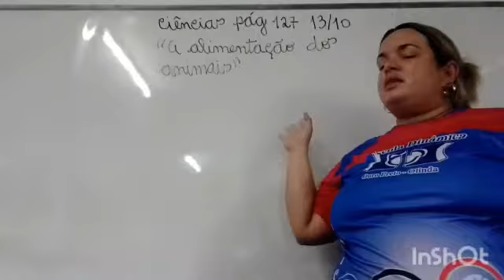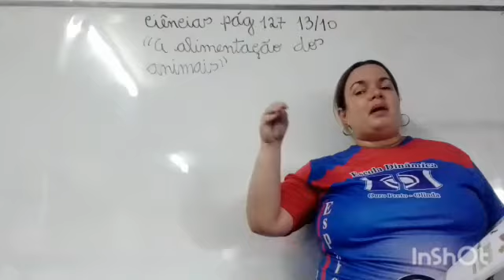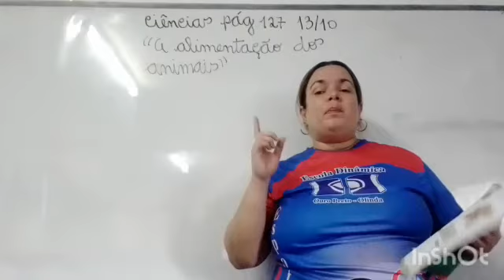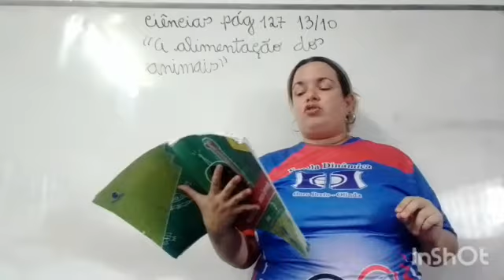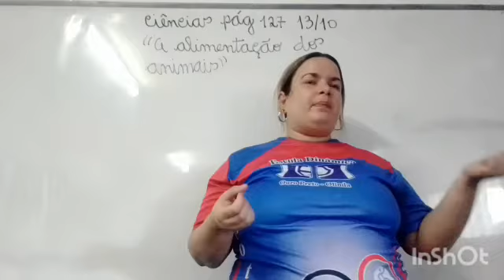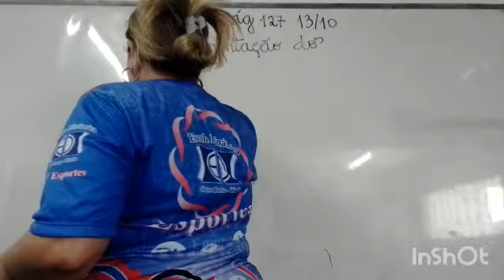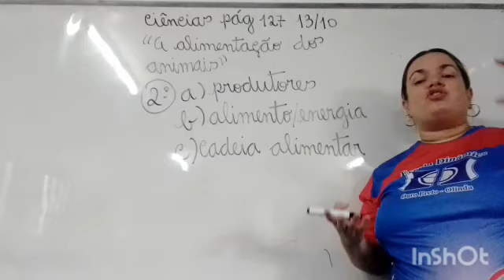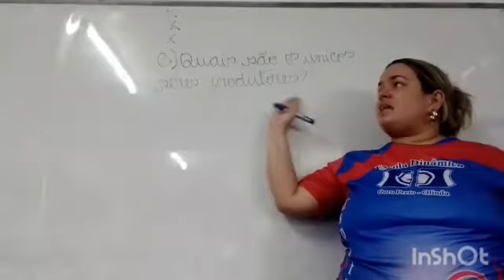13/10/2021 Aula de Ciências 3° ano-Professora Nathalie